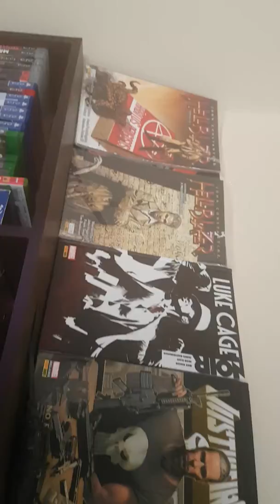meu novo canal